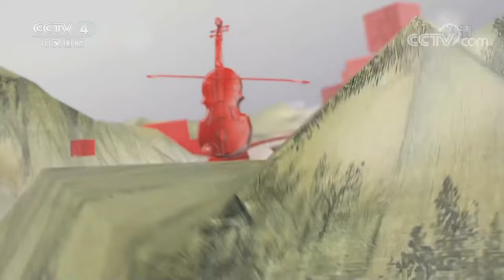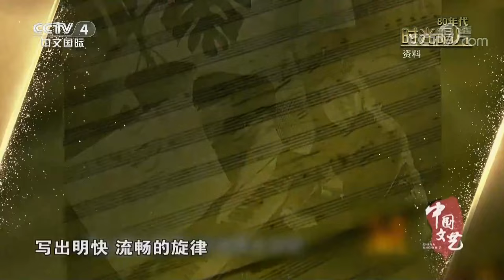《中国文艺》 20220620 时光唱片 80年代|CCTV中文国际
本期节目主要内容：
1.《年轻的朋友来相会》 演唱：耿莲凤；
2.《在那桃花盛开的地方》 演唱：蒋大为；
3.《我爱你塞北的雪》 演唱：殷秀梅；
4.《金梭和银梭》 演唱：金曼；
5.《军港之夜》 演唱：苏小明；
6.《你的眼神》 演唱：蔡琴；
7.《万里长城永不倒》 演唱：成龙；
8.《再回首》 演唱：姜育恒。
（《中国文艺》 20220620 时光唱片 80年代）